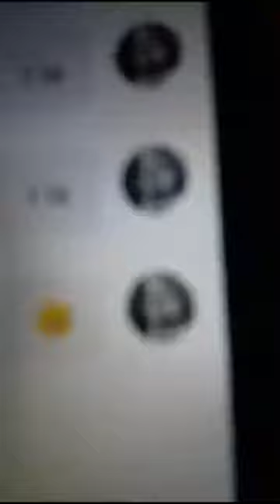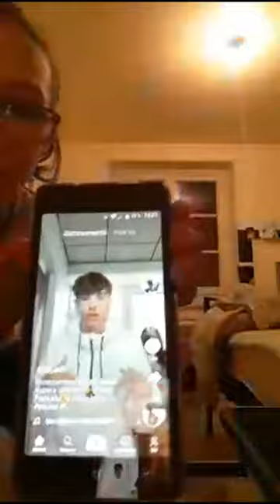On fait des jeux emoji game